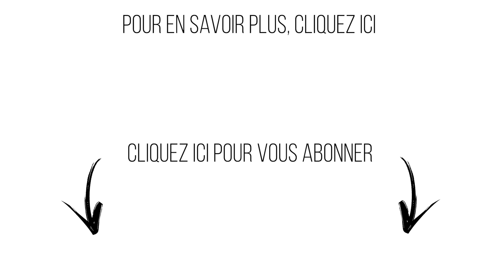MON CONJOINT NE M'AIME PLUS, comment sortir de cette impasse ?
Je vous explique comment vous sortir de l'impasse de votre couple qui va mal. Je vous invite à découvrir sans plus tarder mes conseils si vous avez l'impression que votre conjoint ne vous aime plus afin de recoller les morceaux avec votre partenaire.

▬▬▬▬▬▬▬▬▬▬▬▬▬▬  FORMATIONS OFFERTES ▬▬▬▬▬▬▬▬▬▬▬▬▬▬

Tout au long de cette vidéo, je vous explique comment déceler les signes avants-coureurs d'un essoufflement dans votre couple. En effet, plus tôt vous découvrirez ce qui ne va pas dans votre couple et plus vite vous pourrez y remédier !

L'erreur que la plupart des gens commentent lorsque leur couple va mal, c'est de croire que l'amour et les sentiments sont suffisants pour traverser n'importe quelle épreuve. Même si l'amour est essentiel dans un couple, c'est le fait d'agir et de prendre vos responsabilités qui va vous permettre de sortir de cette impasse.

Il ne faut pas subir les choses et apparaitre comme une victime, mais agir lorsque votre conjoint ne m'aime plus. Si on casse ce mythe de l'amour, on arrête d'attendre certaines de son partenaire sous prétexte qu'il est amoureux et on est plus déçu par l'autre.

Lorsque l'on est en couple, c'est un choix. Il faut en assumer les conséquences et être capable de faire un pas vers l'autre, c'est ainsi que vous allez pouvoir reconquérir votre conjoint même quand il ne vous aime plus.

Pour ne pas vous gâcher la surprise de découvrir quels mes conseils qui vous permettent de sortir de l'impasse lorsque votre conjoint ne vous aime plus, je ne vous dirai qu'une chose : bon visionnage !

C'est toujours avec grand plaisir que je lis vos commentaires et que j'y réponds aussi n’hésitez pas à partager votre expérience !

Je m’appelle Myriam Bidaud, et serais votre coach et thérapeute de couple.

Pourquoi ne pas prendre dès aujourd’hui la décision de (re)construire cette relation qui vous correspond véritablement et dans laquelle vous pourrez être la meilleure version de vous-même, heureux(se) et épanoui(e) avec la personne que vous avez choisi ?

Myriam.